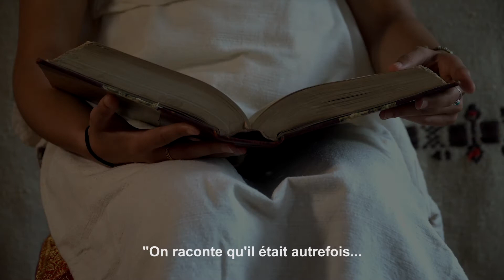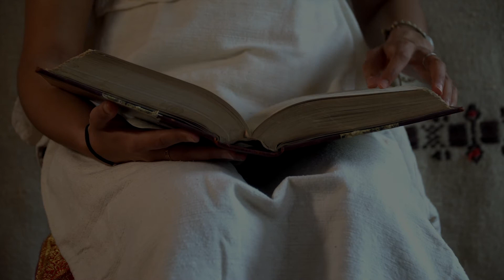Mille e una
Mai 2018 – Fil rouge d’une chronique, d’après des séquences des Mille et une nuits de Pier Paolo Pasolini (1974)

Extrait d’un ensemble de suèdages (reprise de scènes de fiction extraites de grands classiques du cinéma, en faisant jouer les personnages à de jeunes ados et en reconstituant les cadrages et les plans des films), réalisés dans le cadre de « Quatorze ans », une chronique documentaire sur la vie d’un garçon de quatorze ans, à la campagne dans l’Aveyron. (lien avec « Quatorze ans ») (lien avec « A nous seuls tant de personnages »)

Réalisation : Jean-Pierre Sicard

Production : Ad Libitum

avec :

Elio Dauch

Yoanis Dauch